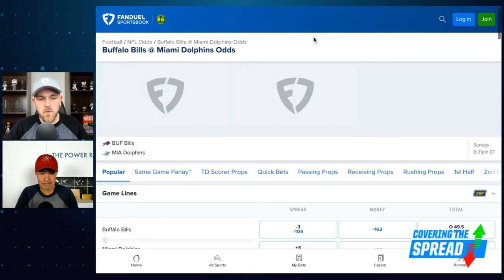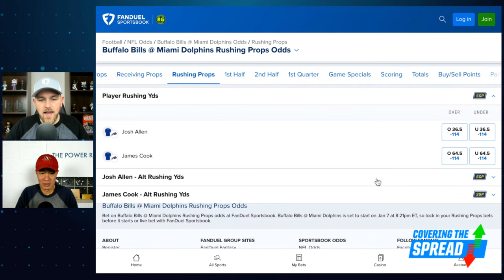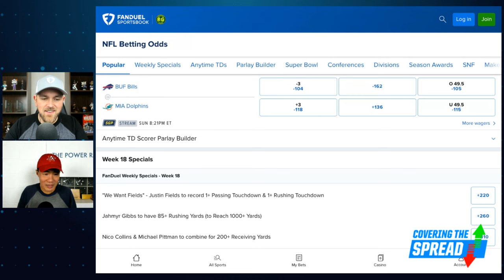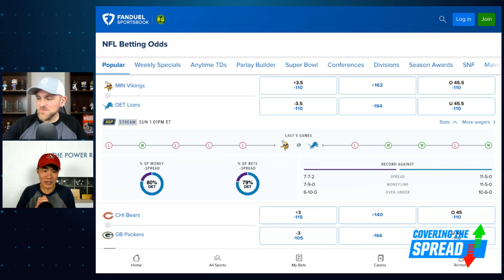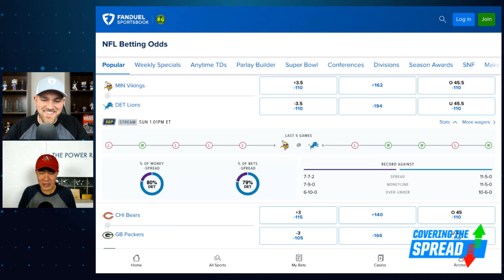NFL Week 18 Betting VALUES | Covering The Spread - January 4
There is plenty left to be decided as the NFL enters the final week of the regular season. Where can we find betting value in the biggest matchups? The Power Rank's Dr. Ed Feng joins FanDuel Research's Jim Sannes to preview Week 18, discussing his read on key matchups, how motivation impacts his process, and his favorite bets at FanDuel Sportsbook.

0:00 INTRO
4:20 MOTIVATION IMPACT
9:50 WEEK 18